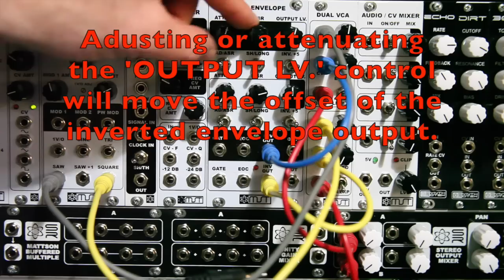Synthrotek MST Dual Envelope Module Stereo Ping Pong Eurorack Demo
The MST Dual Envelope is a simple to use yet complex dual envelope generator.  Channels 1 and 2 are both normalled to each other to cycle when the other respective channel hits end of cycle, allowing for really interesting ping-pong effects.  Each channel also has an end-of-cycle trigger output with LED indicator.  There’s a normal and inverted envelope out.  The inverted envelope out can be further modified by the +5 offset switch, which allows the inverted waveform to travel in the positive.  The + output level allows the envelope signal to go between zero and the maximum voltage rail.  Attenuate the output level down for a more subtle envelope (adjust to taste).

Features:

Two self-completing envelope circuits

AD or ASR selector switch per channel

Manual Attack control & Decay/Release

Output level per channel

Gate input

End-of-cycle trigger output with LED indicator

Normal & Inverted envelope output per channel

Short and long envelope length switch per channel

Long setting can be lengthened with jumper select

AD/ASR selection switch per channel

Inverted output +5 offset switch per channel

Specifications:

Current draw: V+ max 10mA, V- max 8mA

Width: 12HP